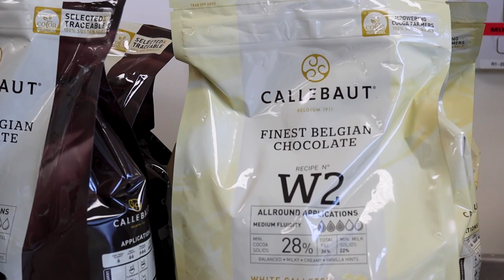World Skills UK at Doncaster College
Recently we had the honour of hosting Team UK from World Skills in our kitchens at Doncaster College! Good luck to all 3 young people competing soon, we hope you enjoyed your time here!